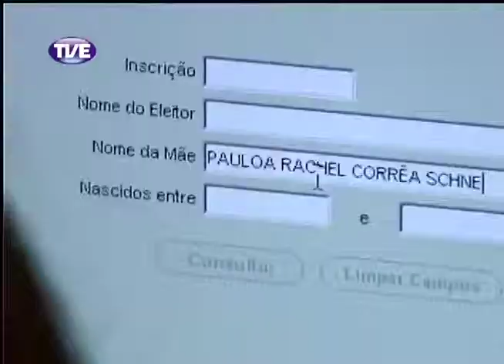Jornal da TVE - Primeira Edição - 12/03/14 Bloco 2